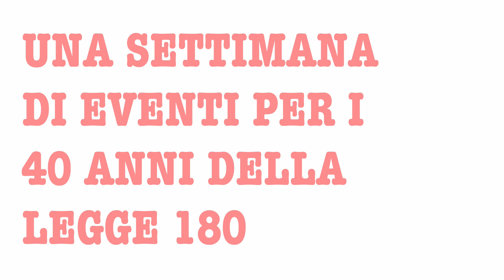180X40 GENOVA EUGENIO BORGNA Le parole sono prigioni sigillate dal mistero